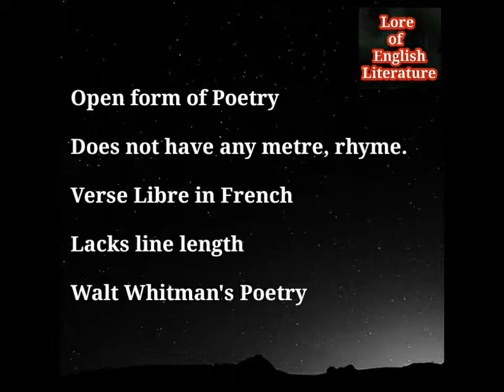Lecture on "Free Verse"